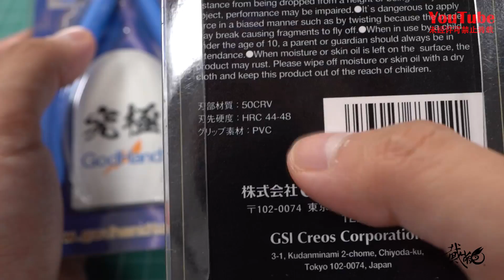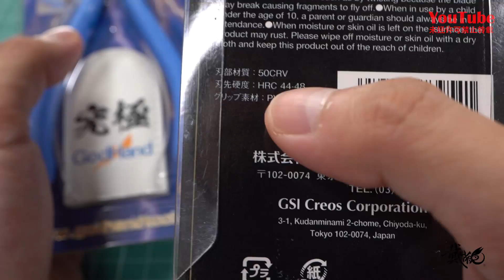“神手一刀流”都是骗人的？郡士模型剪试用&单刃剪钳正确使用方法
萌兔讲堂No.23
今天来试用一下郡士在近期推出的新产品，单刃模型剪钳。
同时，再和大家聊一下单刃剪钳的正确使用方法，千万不要再迷信“神手一刀流”啦！
喜欢视频请多多点赞，收藏，分享